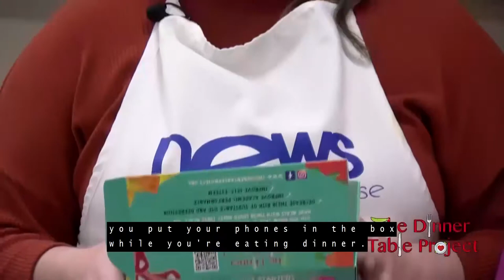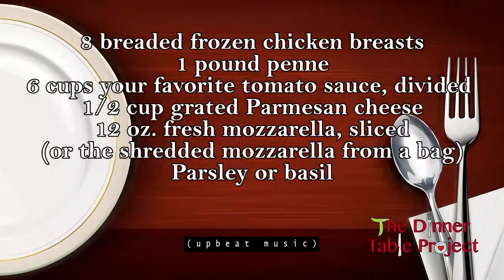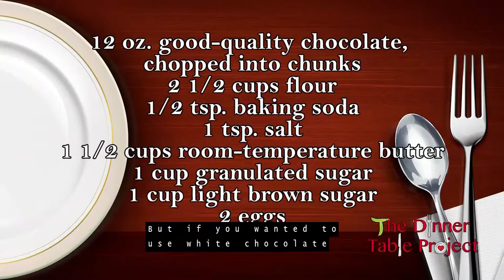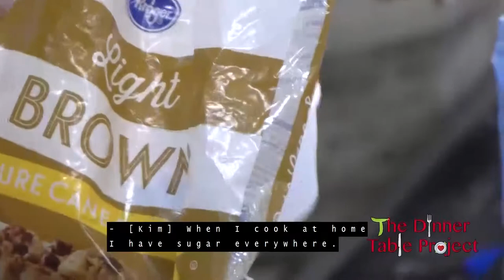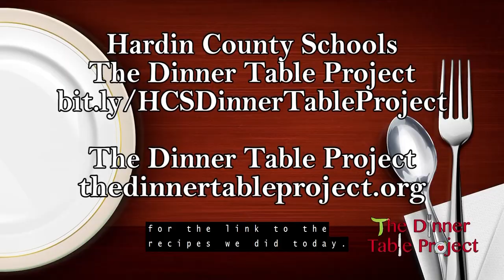The Dinner Table Project Bang, Bang Chicken Parmesan and Nanna's Happy Chocolate Chip Cookies